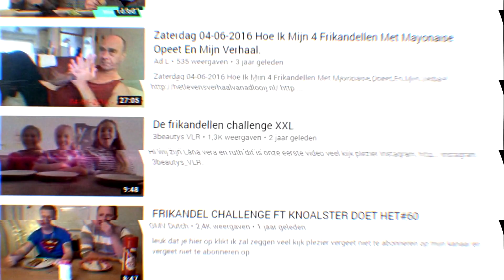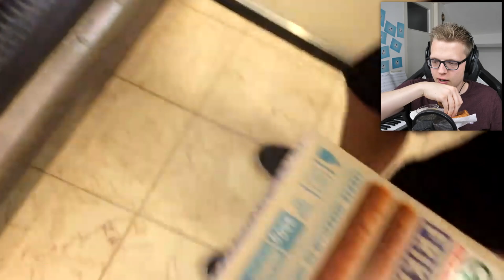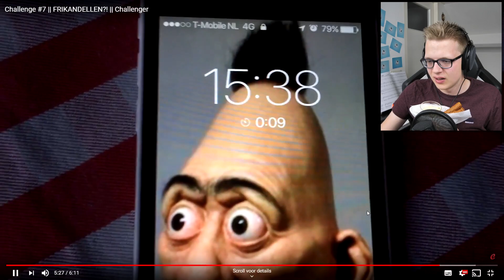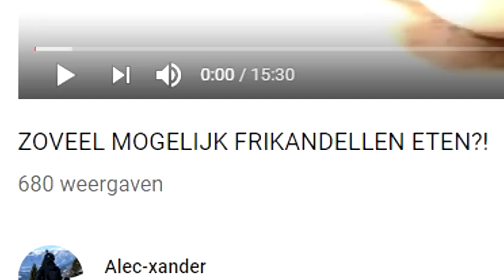REAGEREN OP "DE FRIKANDEL CHALLENGE".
In de video van vandaag ga ik reageren op echt het meest gekke ooit... de frikandel challenge! En hoe kan ik dat nou beter doen dan onder het genot van frikandellen.